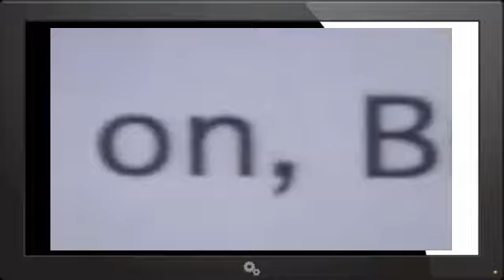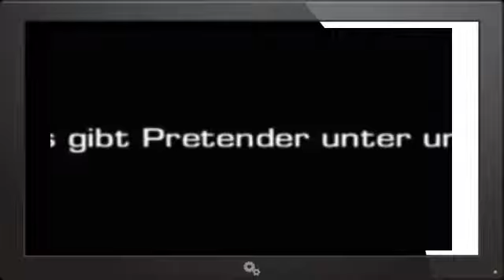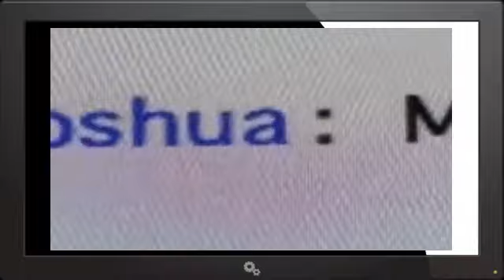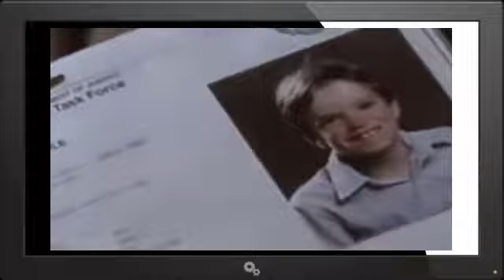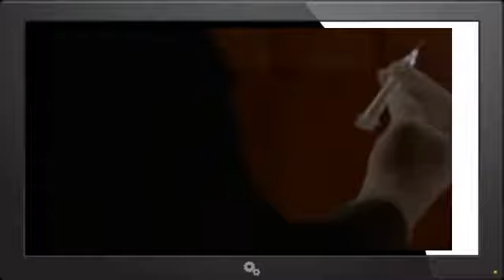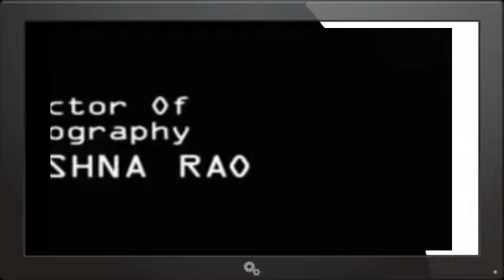pretender Staffel 3 Folge 19 german deutsch